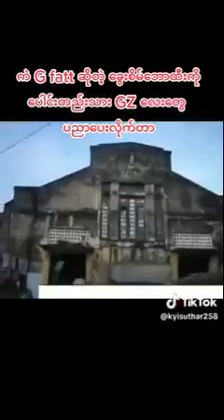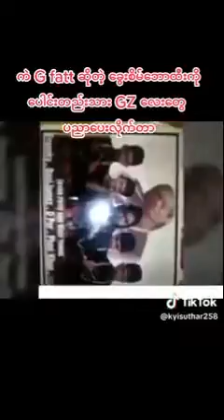ကို GFအတွက့်တဲ့ စာသားတွေ တစ်ကယ်မိုက် ပေါင်းတည်သား တွေ ဆိုထားGZလေး များcrd